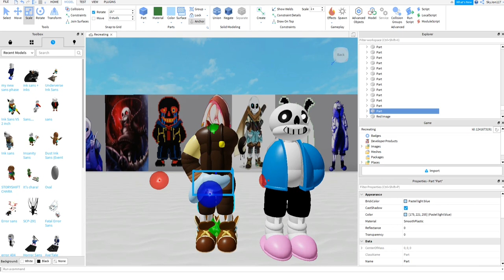Undertale Au Monster Survive Fight Fire Sans (Admin Only)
Yes this is only for Admins
No Its not for players
Gamelink: